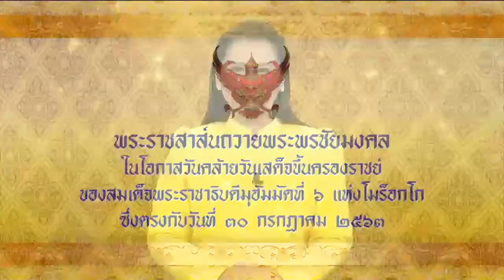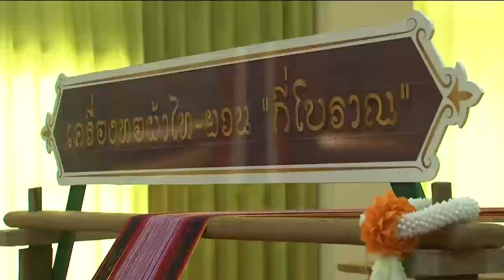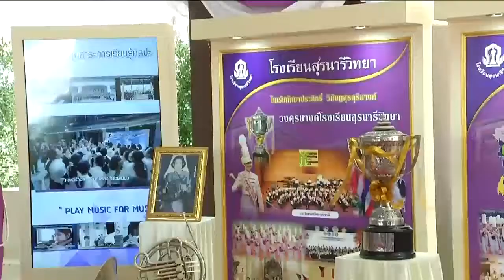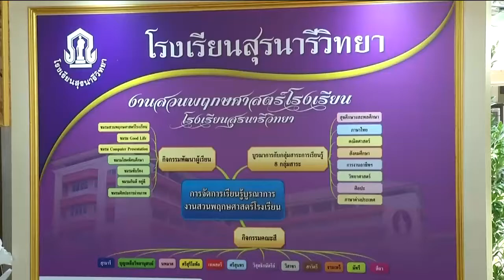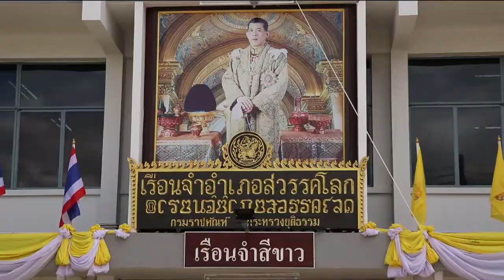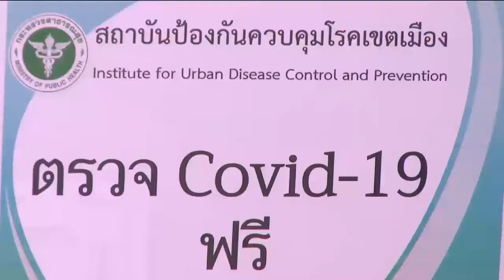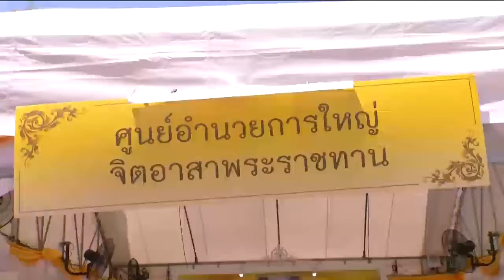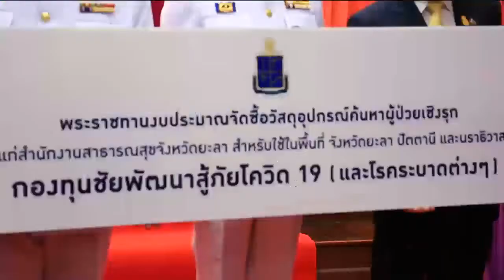ข่าวในพระราชสำนัก 30 ก.ค. 63